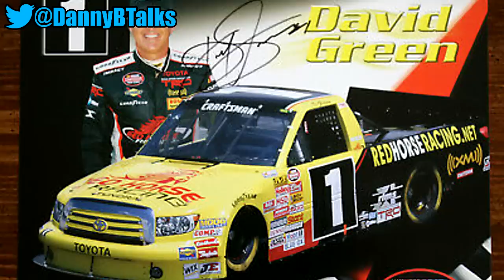Red Horse Racing - The Rise and Fall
This team was once one of the most consistent NASCAR teams in the Truck Series, with many drivers recording wins and building their careers with the team, especially Timothy Peters. Today, they are gone, but they should never be forgotten. Here is the story of the Rise and Fall of Red Horse Racing.

So tell me what were your thoughts and opinions on this team? In your eyes, was this a competitive team in NASCAR racing? I'll let you be the judge. I simply told their story. This team was personally one of my favorites, and today, the closest remnant to this team still existing is DGR-Crosley Racing.

Have another suggestion for a team I should cover? Let me know down in the comments.

Learn more about the team, which bought out the assets of Red Horse Racing, DGR-Crosley Racing